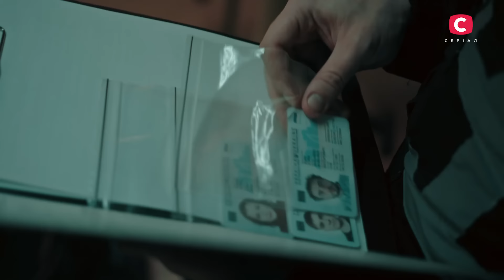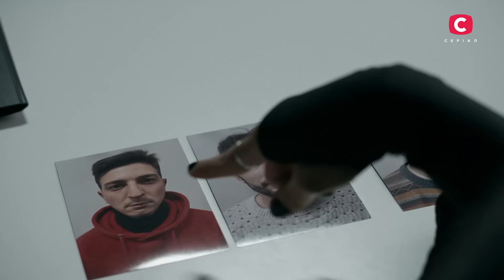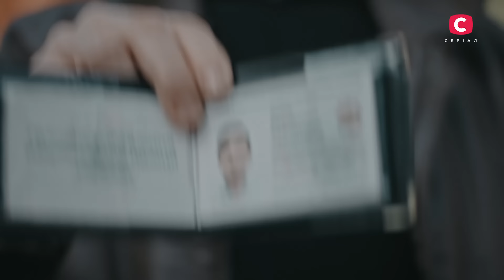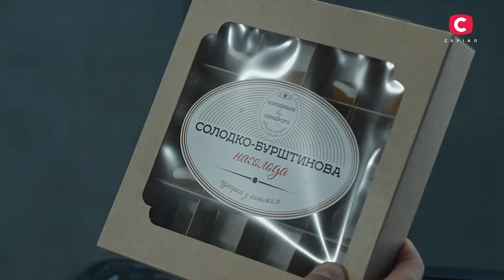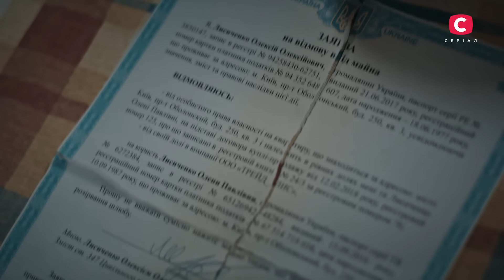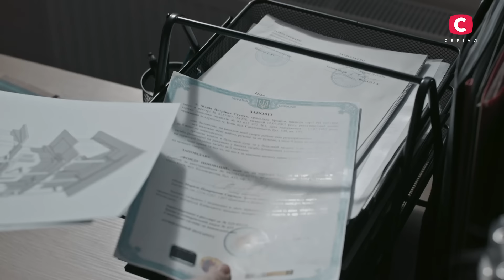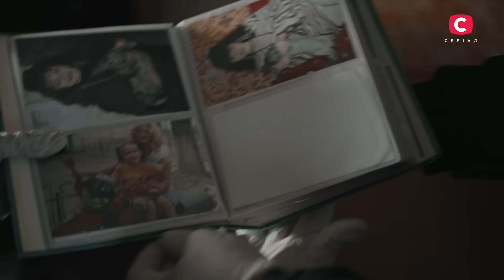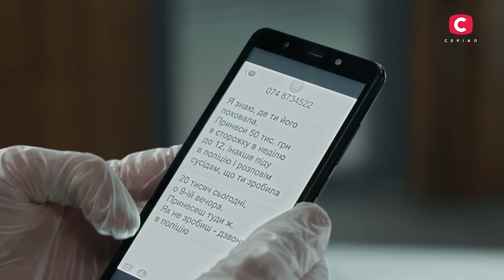Серіал Слід: 209-212 серії | ДЕТЕКТИВ | СЕРІАЛИ СТБ | ДЕТЕКТИВНІ СЕРІАЛИ | УКРАЇНА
Дивіться онлайн серіал Слід 209-212 серії та дізнайтесь, які справи вдалося розплутати детективам ОСА цього разу. Одним з найбільш резонансних стала справа про печерську різанину. У самому центрі Києва невідомий напав на працівників та відвідувачів кав'ярні. Вдалося вижити лише одній офіціантці. Усіх жертв поєднувало одне – вони користувалися старими кнопковими телефонами. Що їх пов'язувало і хто вирішив їх усунути? Покаже детектив Слід.

Працівники ОСА дізналися, що жінка зібралася найняти кілера для вбивства свого колишнього чоловіка. Олексій захотів розлучитись, щоб повноцінно зайнятися творчістю, але його дружину це не влаштувало. Вона твердо мала намір позбутися чоловіка, але в останній момент передумала. Однак Олексія це не врятувало – хтось позбавив його життя у під'їзді, де мешкала дружина. Чи була вона замовницею? Кому ще міг завадити ляльковод? Дізнайтеся просто зараз – дивіться найкращий детективний серіал Слід на нашому каналі YouTube.

Більше розслідувань ОСА в серіалі Слід %A2 %D0 %B5 %D0 %BB%D0 %B5 %D0 %BA%D0 %B0 %D0 %BD%D0 %B0 %D0 %BB%D0 %A1 %D0 %A2 %D0 %91

Генеральні продюсери: Дарина Легоні-Фіалко, Катерина Ласкарі